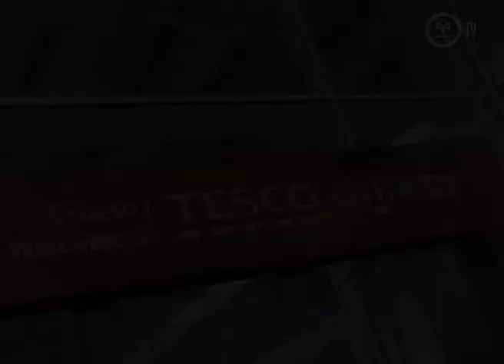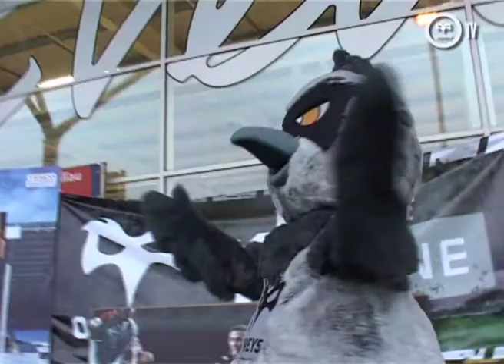Ospreys TV: Tesco Extra Llansamlet visit